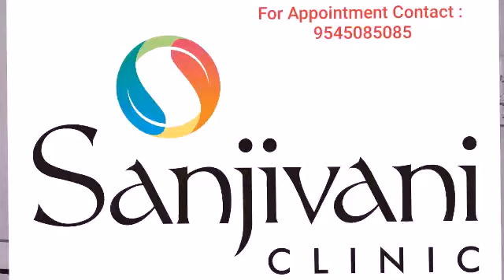पनीर : बद्दल सर्व काही 😎😎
संजीवनी क्लीनिक : आहारविषयक सामाजिक जागरूकता अभियान

आहारा विषयी अधिक माहितीचे  व्हीडिओ पहाण्यासाठी साठी खालील लिंक वर क्लिक करत जावे

Lockdown च्या काळात घरात बसून आनंदी कसे रहावे 🤔 अनुभवाचे बोल प्रतिकारशक्ती टिकविण्यासाठी

करोना मुळे घरी आहात तर मग स्वतःच्या घरच्यांच्या वजनाची काळजी कशी घ्याल🤔🤔😎

करोना व तत्सम व्हायरस :प्रतिकारशक्ती वाढविणारा आहार कसा असावा 🤔🤔😎😎

अल्युमिनियम फॉईल किंवा भांडी : योग्य की अयोग्य 🤔 आणि पर्याय 😎😎 बघण्यासाठी खालील लिंक वर  क्लिक करा 👇

Bournvita सारखे हेल्थ ड्रिंक्स मुलांना देणे योग्य की अयोग्य 🤔🤔😎😎 बघण्यासाठी खालील लिंक वर क्लिक करा 👇

ग्लूटेन फ्री डायट : वजन कमी करण्यासाठी कितपत योग्य  🤔😎

Keto डायट : वजन कमी करण्यासाठी योग्य की अयोग्य 🤔😎

मध लिंबू पाणी : फायदे आणि तोटे

बाऊन राईस : फायदे की तोटे 😎🤔 बघण्यासाठी खालील लिंक वर क्लिक करा

चहा कॉफी किती कधी 🤔🤔

ओट्स बद्दल सर्वकाही : फायदे आणि तोटे 😎😎

Apple Cider Vineger

वापरणे योग्य की अयोग्य

हिरव्या पालेभाज्या : फायदे तोटे 🤔🤔 बघण्यासाठी खालील लिंक वर क्लिक करा

च्यवनप्राश : खरेच किती उपयोगी 😢आहे?

समतोल आहाराचा आणि वजनाचा पुस्तकाच्या यशाचे रहस्य काय 🤔🤔 ते बघाच लिंक वर क्लिक करून 👇👇👇

वजन कमी करण्याच्या पद्धती : समज- गैरसमज पुस्तक प्रकाशन सोहळा-  प्रमुख अतिथींचे  मनोगत

फराळाचे खाऊन दिवाळी 💐💐साजरी करा ... पण 😎😎🤔🤔

समतोल आहाराचा आणि वजनाचा ...पुस्तकाचा जन्म कसा झाला 🤔🤔😎बघण्यासाठी खालील लिंक वर क्लिक करा 👇

 मनोगत : डॉ. शिशिर जोशी

मनोगत : डॉ. प्रणिता अशोक

उपवासाचे फायदे : निरोगी आयुष्याचे महत्व पटवून देण्यासाठी देवाने दिलेली एक संधी 💐💐💐

वजन कमी करताना पटलेले  समतोल आहाराचे महत्व स्वतःच्या भाषेत सांगत आहेत मि. दिलीप पेंढारकर वय 69 वर्षे  खालील लिंक वर क्लिक करून बघा 👇

पुस्तक प्रकाशना दिवशी प्रणव मांडके वय 18 वर्षे  ने  15 kg वजन कमी करून किती खुश आहे हे त्याने सांगितले त्याच्याच शब्दात या खालील व्हीडिओ मध्ये 👇

व्यायामाचे महत्व : मधुमेह , वजन आटोक्यात ठेवण्यासाठी कसे उपयोगी आहे 🤔🤔😎बघण्यासाठी खालील लिंक वर क्लिक करा 👇👇

कोणीही दिलेले फुकटचे सल्ले आरोग्यासाठी घातक कसे? 😢

प्रोटीन डाएट :  वजन कमी करताना बरोबर की चुकीचे 🤔🤔

Protein Diet : Good or bad for weight loss🤔🤔

रक्तक्षय : हिमोग्लोबीन ची कमतरता

How to prevent anaemia by good nutrition ?

डायबेटीस प्रतिबंध किंवा नियंत्रण : आहार कसा निवडावा ??

Diabetes  Prevention and control : how to choose our food ??

लठ्ठपणा आणि त्या संबंधित आजार टाळायचे असतील तर कोणत्या रक्ताच्या चाचण्या  आवश्यक आहेत ?

सॅलड : गाजर काकडी इत्यादी.

योग्य की अयोग्य

वजन कमी करण्यासाठी, डायबेटीस साठी 🤔🤔

बघण्यासाठी खालील लिंक ला क्लिक करा

Salads : Cucumber , Carrots

etc. Useful or not for

Weight loss or diabetes 🤔🤔

काय खावे : पोळी की भाकरी ?

गहू की ज्वारी की बाजरी की नाचणी🤔🤔 वजन व मधुमेह कमी करताना 😎😎

In english Click on 👇👇

ht